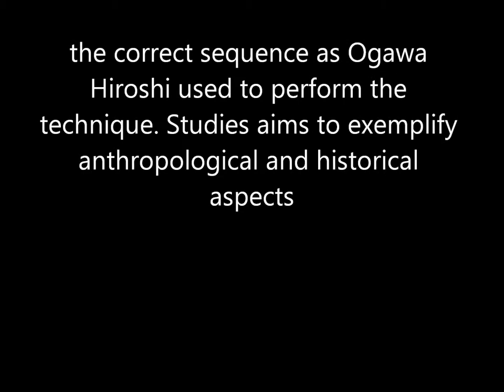Ogawa Ryu - Aikijujutsu - Torigaeshi - Pre-encounter March 2013